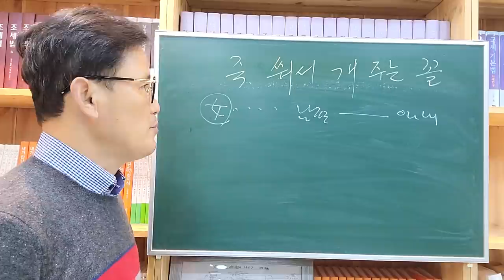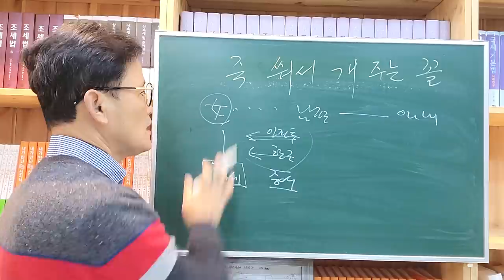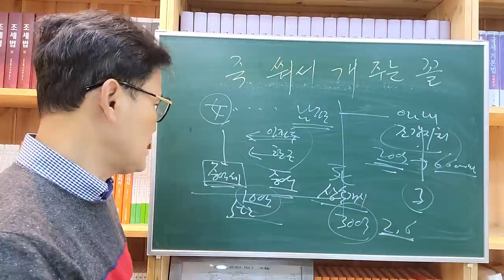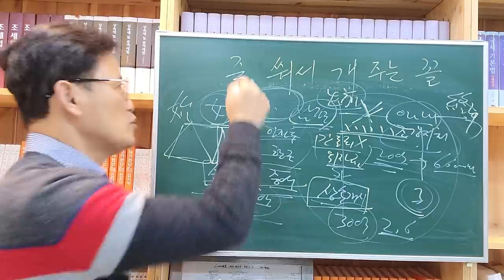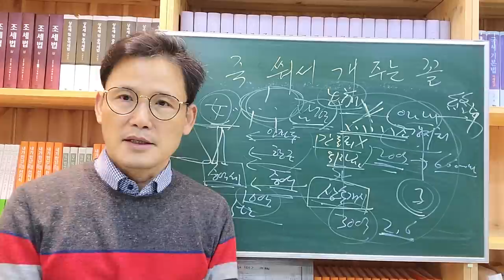[세금과 인생] 928 죽 쒀서 개 주는 꼴